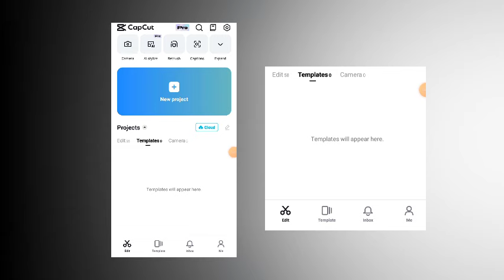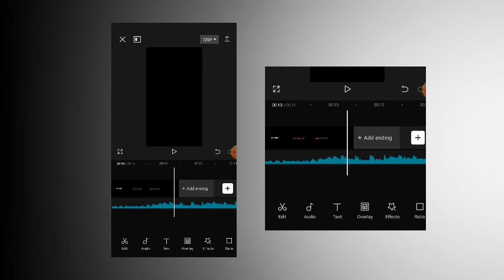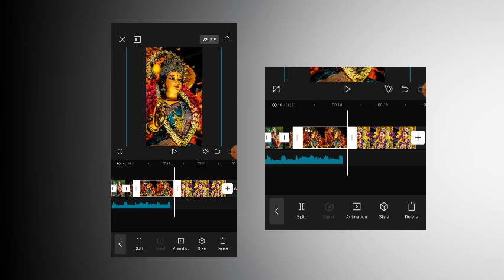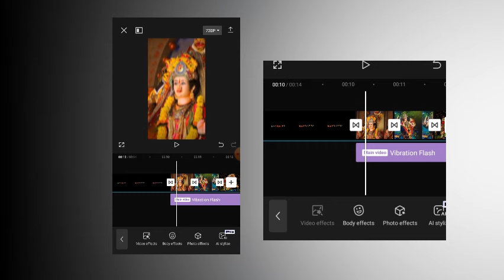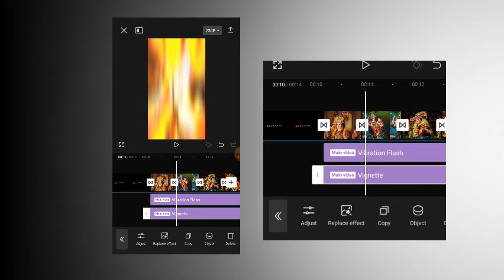Durga puja special video editing capcut || Navratri editing videos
ᴀʙᴏᴜᴛ ᴛʜɪs ᴠɪᴅᴇᴏ:
ɪɴ ᴛᴏᴅᴀʏ's ᴠɪᴅᴇᴏ ɪ ʜᴀᴠᴇ ᴛᴏʟᴅ ʏᴏᴜ ᴀʙᴏᴜᴛ capcut ᴠɪᴅᴇᴏ ᴇᴅɪᴛɪɴɢ

🔸Navratri lyrics clips

🔸Navratri full video

❏ ᴛɪᴛʟᴇ —≽

Durga puja special video editing capcat |

❏ ǫᴜᴇʀɪᴇs —≽

durga puja status editing alight motion

❏ ʜᴀsᴛᴀɢs —≽